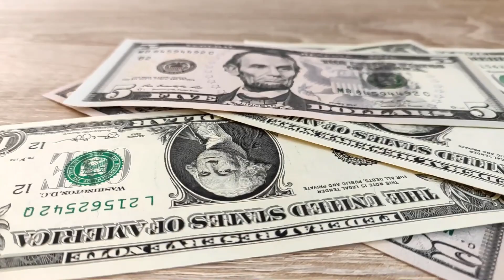MARSHALL ISLANDS: 20 Facts in 3 MINUTES